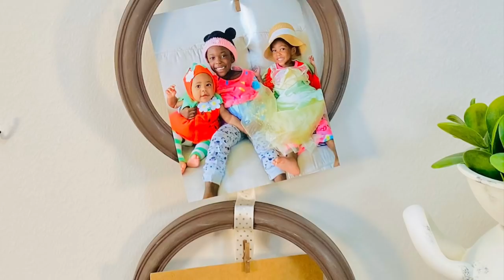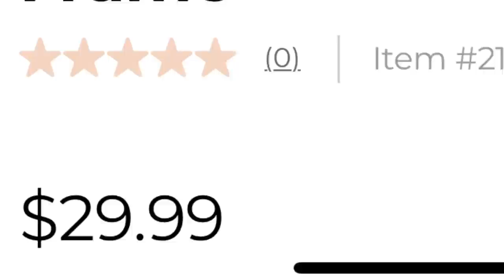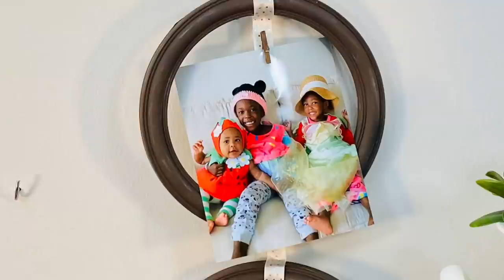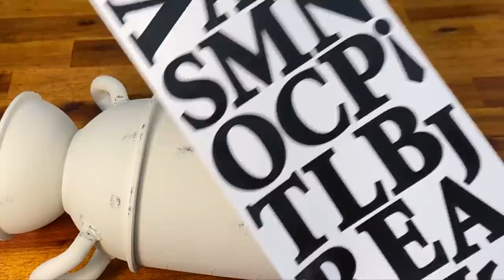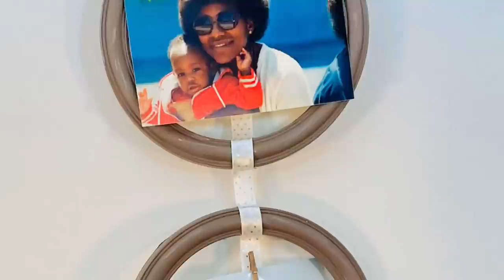Dollar Tree DIY | Kirklands Inspired DIY Farmhouse Decor | Kirklands Dupes | HIGH END DIY DECOR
Here is a Dollar Tree DIY tutorial on how to make Kirkland inspired DIY / Kirklansds Inspired DIY / Kirklands dupes / Kirkland dupes...including how to make a farmhouse milk jug/ DIY farmhouse milk jug! I used items from the Dollar Tree Spring 2020 collection, as well as some Dollar Tree Crafting staples to make this Dollar Tree DIY. This will  fit right in with your  rustic farmhouse decor or modern farm house decor! Also, special shout out to Heidi Somboul DIY for putting together this fun Friend Friday hop!

Make this bread pudding (I do add more spices than this recipe)

My favorite Gorilla Glue Sticks
My favorite white chalk paint
Java (brown) chalk paint

Some links may be affiliate links, which means I may get a small commission if you decide to purchase...which I basically put right back into buying more treats to show you on my channel! Thanks so much for your continued support!

Music
Joakim Kraud